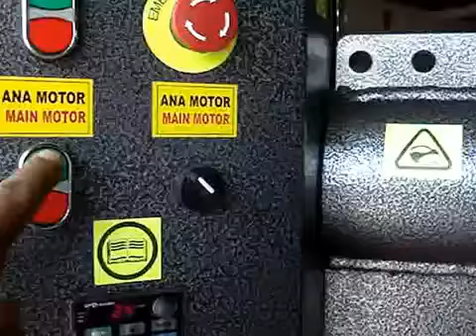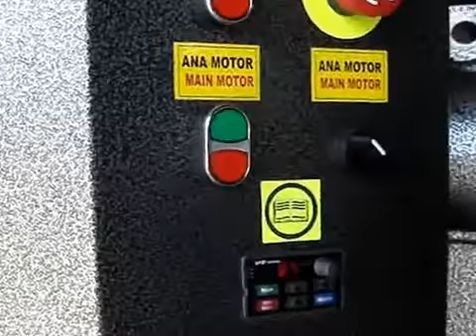Rim Straightening _ Shining Machine -The Perfect Choice by zetamak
rim straightening machine